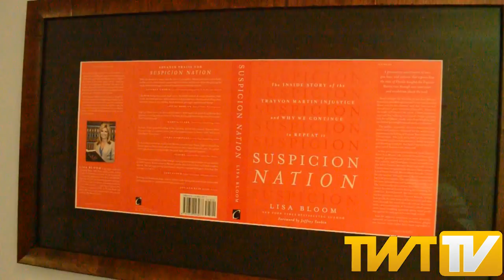LISA BLOOM INTERVIEW PART 1